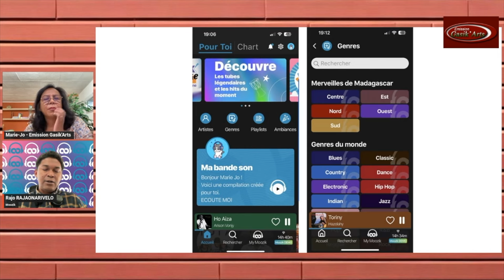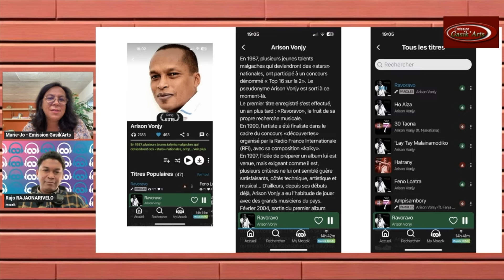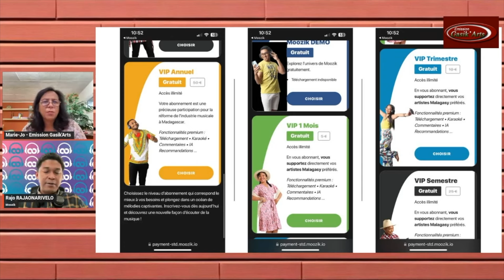Itw Moozik - Rajo Rajaonarivelo, co-fondateur de Manoova